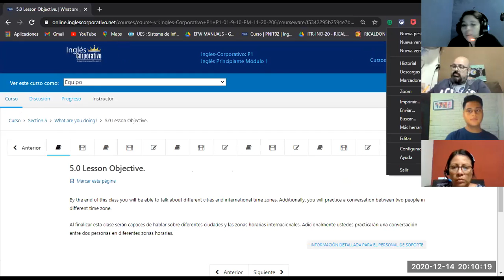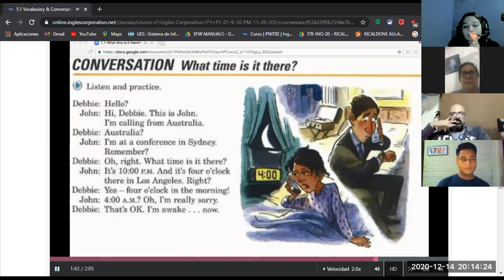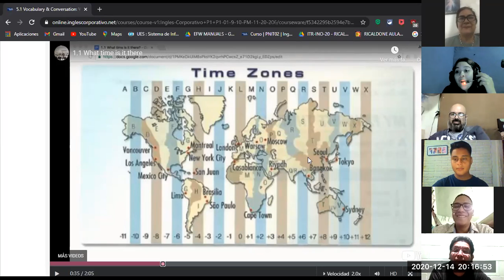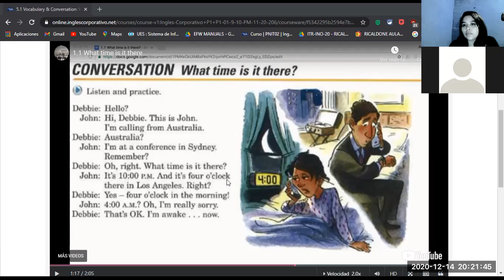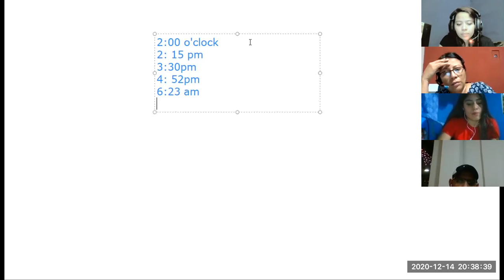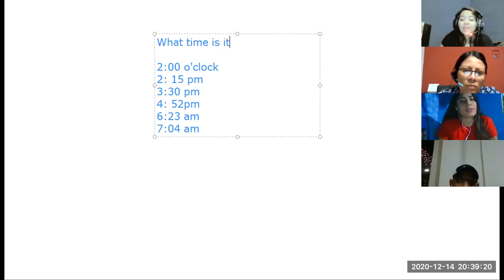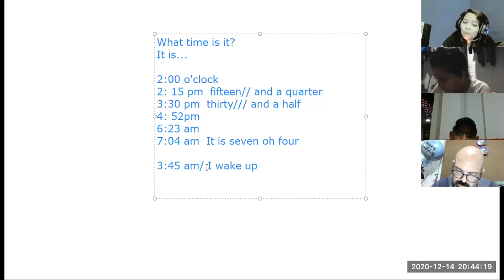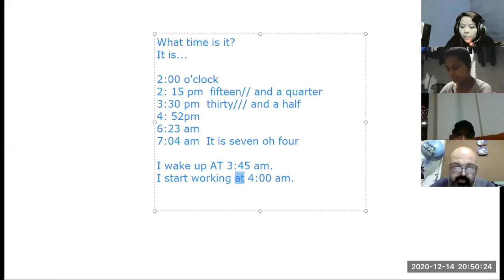Ingles Corporativo- SESSION 13 DEC 14 8-9